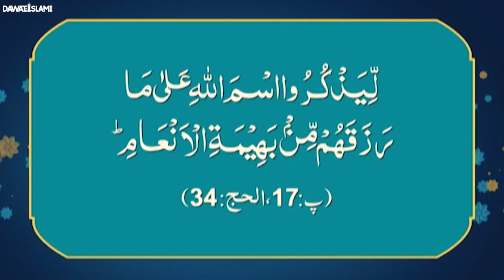Ghous e Azam Ke Naam Ka Janwar Zibah Karwana Kaisa? | Halal Ya Haram? | Darulifta Ahlesunnat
Ghous e Azam Ke Naam Ka Janwar Zibah Karwana Kaisa? | Halal Ya Haram? | Darulifta Ahlesunnat | Ghous e Pak Ki Niyaz Ka Hukum | Giyarvi Special | Soban Attari | Mufti Shafiq Attari

Darulifta Ahlesunnat Is The Official Youtube Channel Of Dawat-E-Islami, A Renowned Religious Movement Of Preaching The Holy Quran And Sunnah. The Channel Mainly Aims At Providing Shar’i Guidance To The Masses In Light Of The Holy Quran And Sunnah. Long And Short Videos Of Honourable Certified Muftis Are Uploaded On A Regular Basis Comprising Various Topics And Explaining Shar’i Rulings About Different Religious, Social, Personal And Economic Issues With Authentic Evidences Of Shariah. To Join Our Whatsapp Group, Send A Message On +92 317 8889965.

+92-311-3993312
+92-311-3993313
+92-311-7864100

(Note: Only For People Living Overseas)